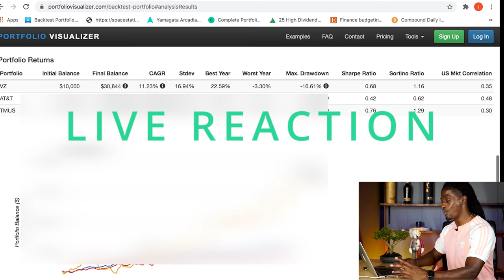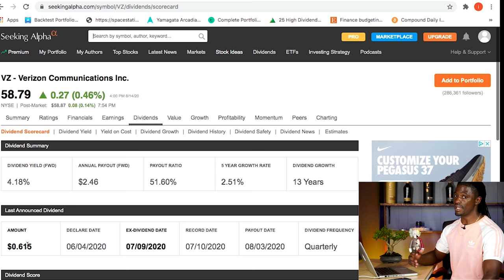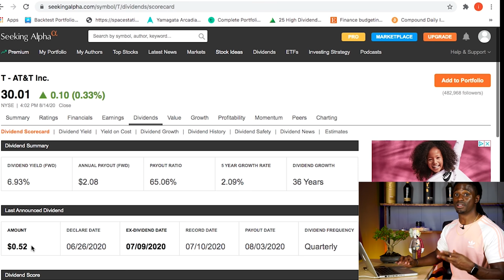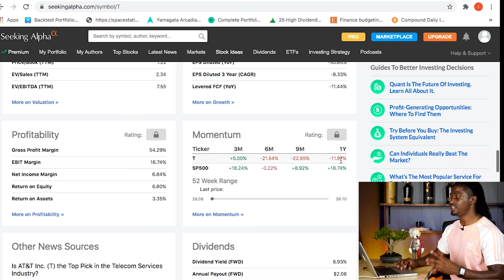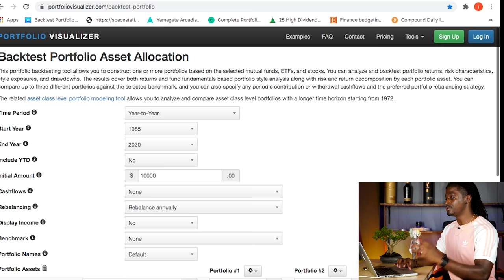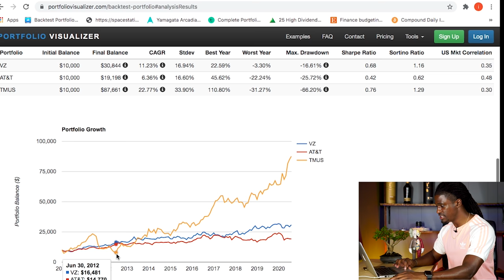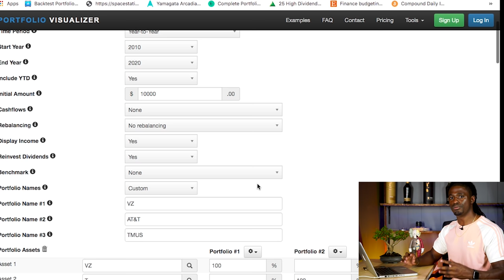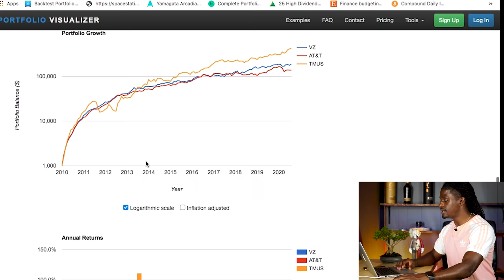New Best Cellular Stock- Dividend Stock - New Cell Provider On The Block - Dont Buy AT&T